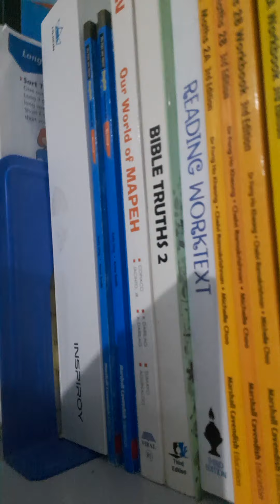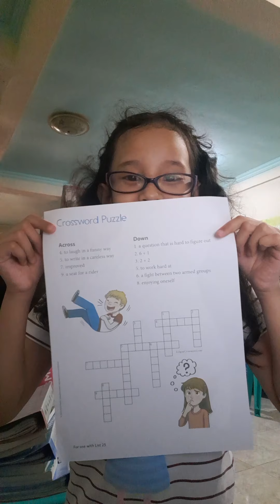How I print